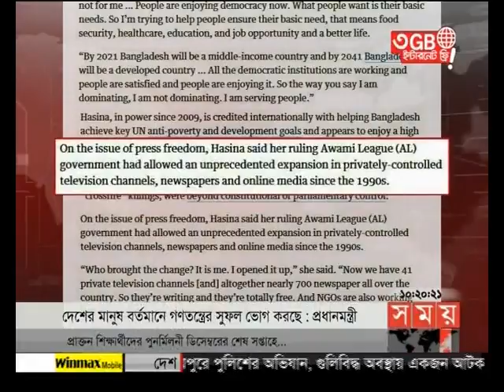সময় সংবাদ (সকাল ১০টা)